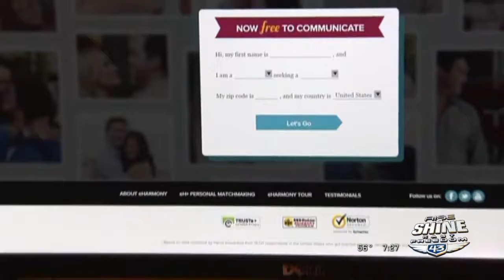BBB gives tips to avoid romance scams (Rise and Shine)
Valentine's Day is coming up and so are romance scams. Watch for some tips about online dating. Know who you are talking to and know who you are sending gifts or money to online.

Better Business Bureau® of Central Oklahoma's Director of Public Relations and Community Outreach Sean Rose sits down with Freedom 43 Rise & Shine anchor Lacey Lett to discuss tips to avoid online romance scams.

Video footage courtesy of KFOR and KAUT.